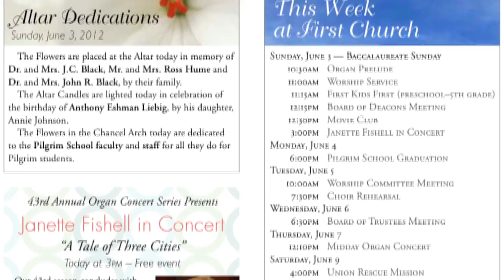Meetinghouse Express - June 3, 2012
Dr. R. Scott Colglazier keeps us up to date on all the latest information happening at First Church, including graduation and an appearance from Janette Fishell as part of the 43rd annual Organ Concert Series.